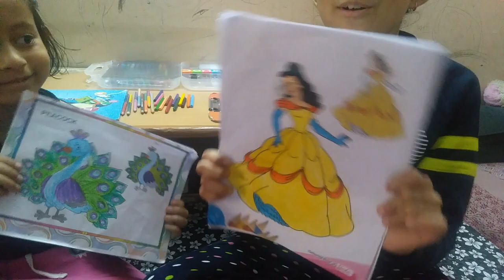My fist vlog | Coloring challenge with my little sister😍💕